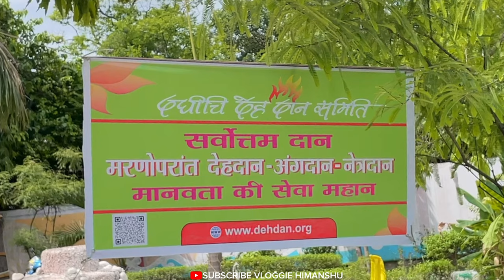World Organ Donation Day 2024 | You Need To Know | Vloggie Himanshu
Hello Guys !
I am here again with a new video which is a Vlog titled as

In this video, we explore the significance of World Organ Donation Day and its vital role in raising awareness about organ donation. Held annually on August 13, this day emphasizes the importance of becoming an organ donor and the profound impact it can have on saving lives.
Join us as we dive into these crucial topics and discover how you can contribute to this life-saving cause. By understanding the impact and taking action, you can help make a difference in the lives of many.

There are some keywords -
Vloggie Himanshu
Himanshu Vloggie
vloggi Himanshu
Vlog himanshu
How to register as an organ donor

Non-profit, educational, or personal use tips that balance in favor of fair
use.